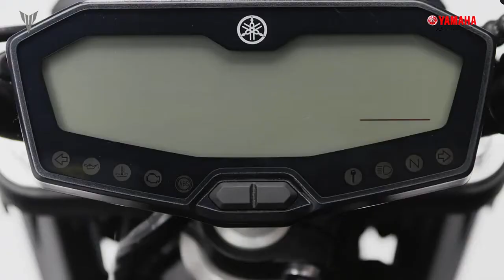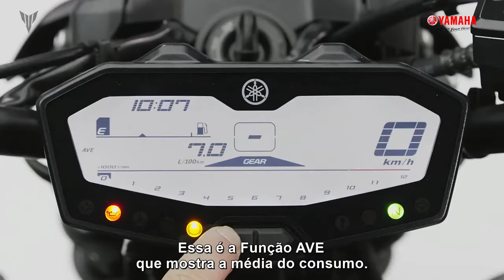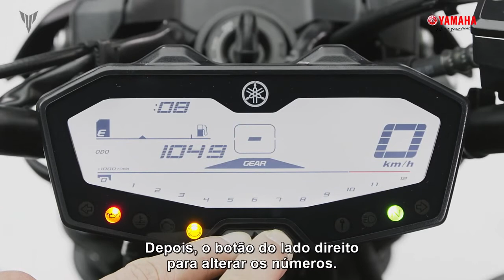Yamaha MT 07 2021 Conheça todos os detalhes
Novidades na linha 2021 da Yamaha, a nova MT 07 modelo 2021 em todos os detalhes.